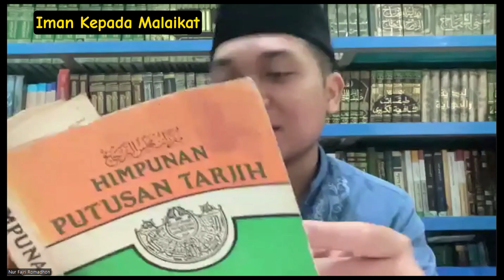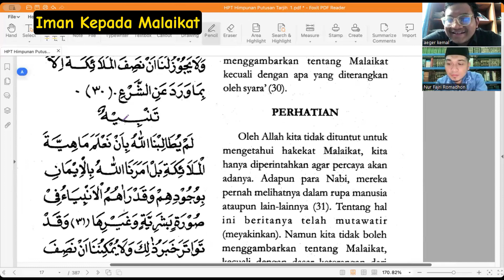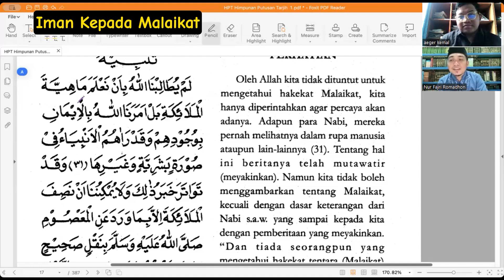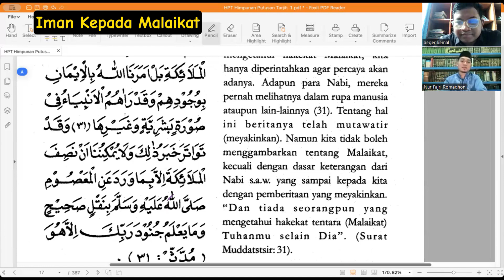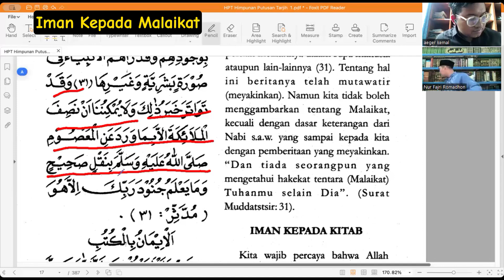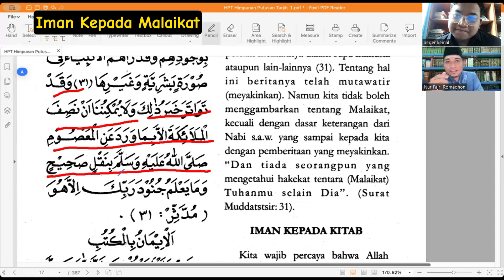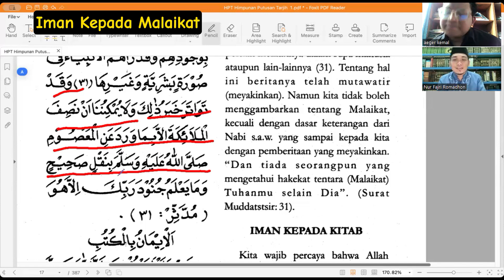Eps. 3 Iman Kepada Malaikat (HPT Jilid 1) with Ustadz Nur Fajri Romadhon Lc., MA.,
pembahasan kali ini kita membahas tentang bagaimana kita mengimana keberadaan malaikat, faedah dari mengimani Malaikat, dan indikasi atau ciri-ciri tentang Malaikat, silahkan simak full penjelasan dari Ustadz Fajri.

Metode Ustadz Nur Fajri Romadhon dalam mensyarah HPT:
- merujuk pada manhaj, putusan, dan fatwa Tarjih
- ⁠memperjelas pendapat Muhammadiyah tsb dengan kutipan dari ulama Muhammadiyah
- ⁠menguatkan pendapat Muhammadiyah dengan turats.